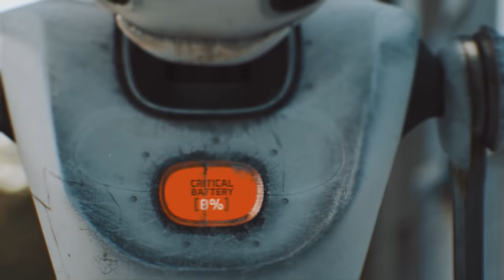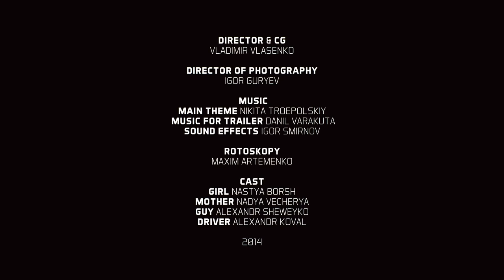Live Action CGI VFX Animated Short "STORY OF R32" Emotional film by Vladimir Vlasenko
A lonely robot who just tries to attract attention to himself.

STORY OF R32 (2014) CGI VFX Live Action, Drama, Sci-Fi

CREDITS:
Director & CG - Vladimir Vlasenko
Director of photography - Igor Guryev
Sound & music - Nikita Troepolskiy, Igor Smirnov, Danil Varakuta
Rotoskopy - Maxim Artemenko
Actors - Nadya Vecherya, Nastya Borsh, Alexandr Sheweiko, Alexandr Koval

TODAY'S LINEUP

FEATURED ARTIST:
Marcin Rubinkowski

WHO ARE WE?

For licensing of films, videos and price quotes relating to creative services, video production or other representation inquiries . We have permissions to broadcast this video and or it is part of Creative Commons the If you believe this video should not be broadcasted on our channel, please contact to remedy the situation.